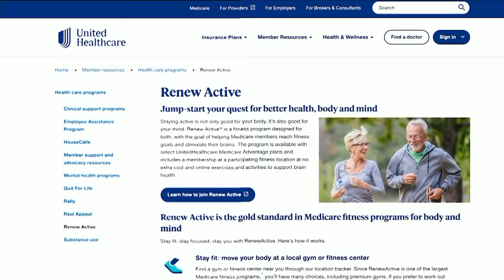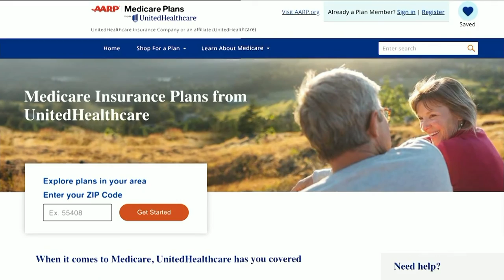Boost Mental & Physical Health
Staying fit and active is more than just physical health. Keeping mentally nimble - especially as we age - is equally important. Dr. Michelle Graham, Chief Medical Officer at United Healthcare Medicare & Retirement, discusses the importance of staying active and ways to keep your mind sharp.